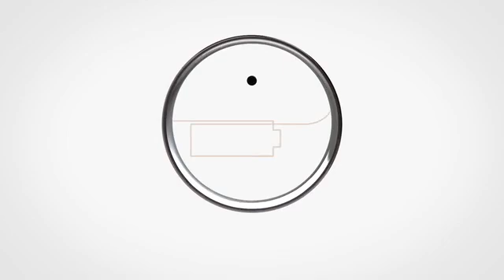NFC Ring lets you unlock your door by giving it the finger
One potential use is if you buy an NFC-equipped door lock such as the Lockitron. Then you can unlock your door without any keys or smartphone in sight. Just raise your hand (or finger) to the sensor, listen for the click, and enter your home with the jewelry acting as the key.

Another potentially cool use for the NFC Ring is to unlock something much smaller: your smartphone. If you have an NFC-enabled phone like the Galaxy S4 or HTC One (just two examples of many), then you can download an app that will let you unlock your phone with ease and security. Tap your ring finger on the back of your phone, and enjoy passcode protection without the hassle of entering a passcode.